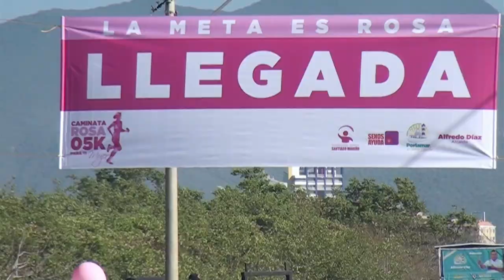VIDEO | Caminata 5km